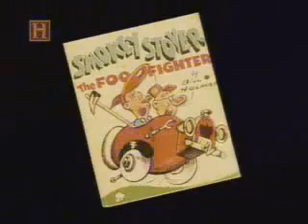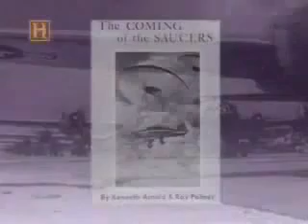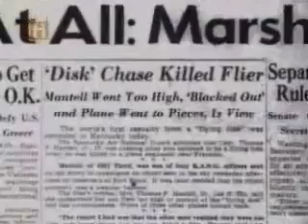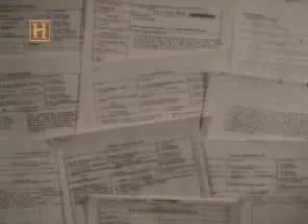OVNIS Foo Fighters documentário em português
Vídeo compartilhado por Observadores Ovni Brasil

Clique no sino para receber novos videos.

Somos uma rede nacional de registro de avistamentos de Ovnis ocorridos no Brasil.
Lembramos que um Ovni não é necessariamente um Objeto Extraterrestre, mas sim algo que no momento nao é possivel sua identificação.

Para uma melhor experiencia, utilize APLICATIVOS especificos para avaliar os objetos no céu em tempo real.

++ Flightradar24 - Aeronaves e baloes da google em tempo real

++ satellite tracker - Satelites em tempo real

++ ISS Detector - Satelites em tempo real

++  Sky Map - Para ver os astros em tempo real

++ Stelarium Mobile - Para ver os astros em tempo real

Observação:

Ao fazer qualquer registro fotografico ou de filmagem, busque capturar junto com o objeto alguma imagem fixa,
como um muro, arvore, casa, poste. desta forma pode-se ter uma noção de tamanho e distancia.
Se for usar celular, utilize sempre o visor na horizontal, com a parte maior para os lados

Colabore, sua informação é muito importante.
ELES JÁ ESTÃO ENTRE NÓS

TAGS CHINES

麥田，火星，陰謀，新墨西哥，訪客，綁架，錄像，科學，軍事，舉報人，秘密，抓住，掩蓋，新的世界秩序，
外星人，外星人，空間，地球，月球，不明飛行物，行星，宇宙，瞄準，中殿，不明飛行物素材，區域51，真實的不明飛行物，
大腳美國國家航空航天局不明飛行物目擊,超自然神秘恐怖麥田圈roswell屍檢飛行碟飛碟火星火星陰謀綁架鏡頭科學軍事秘密抓住掩護世界新秩序

TAGS RUSSO
круги на полях, роувелл, вскрытие, полет, блюдце, марс, марсианский, заговор, новый мексиканский, посетителей, похищение, кадры, наука, военные, осведомители, секрет, пойманные, прикрытия, новый мировой порядок,
площадь,битва, аутпсия, полет, блюдце, марс, марсиан, заговор, похищение, кадры, наука, военный, тайна, пойманное, прикрытие, новый мировой порядок

TAGS JAPONES
エイリアン、エイリアン、惑星、宇宙、外来隊、視力、ET、ufo映像、エリア51、リアル動画、
ビッグフット、超常現象、ミステリー、恐怖、ミステリーサークル、剖検、飛行、ソーサー、火星、火星、陰謀、拉致、映像、科学、軍事、秘密、キャッチ、